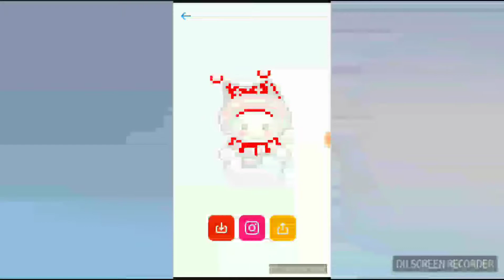Sandbox Maker - (small snowman with red/pink scarf & hat)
Hope you liked the satisfying video of me making a small baby snowman with red/pink hat and scarf.. WAIT TILL THE END TO SEE IT DANCE!

Music in the DU Recorder app: Queen Alice.mp3

Get the Sandbox app here for Android!-